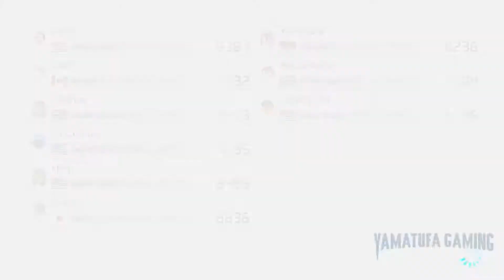Mario Kart 8 Deluxe + DLC (+Wave 2) (New Tracks) - Online Race #313